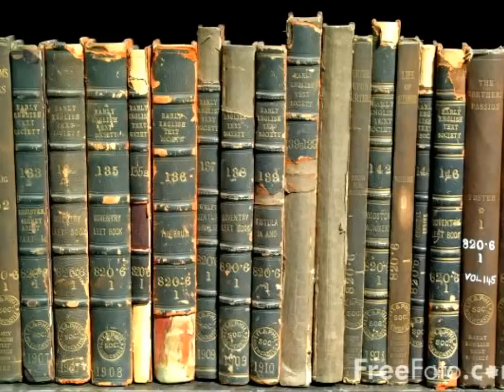Baroque Music for Studying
Baroque music will greatly improve your ability to focus and concentrate on your studies. Enjoy :)

Ceremonieusement - 0:00
Poco Adagio - 4:08
Interludio - 10:56
Marcia Funebre - 17:34
Paisiblement - 22:30
Amoureusement - 26:12